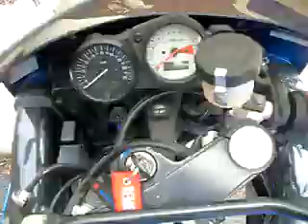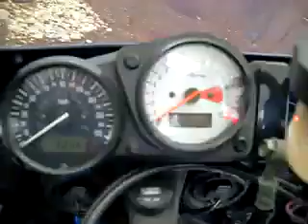My old 2000 Suzuki GSXR 600, part 1 pre startup.flv